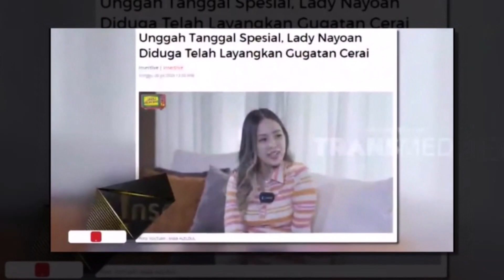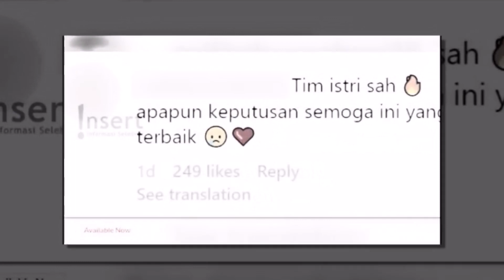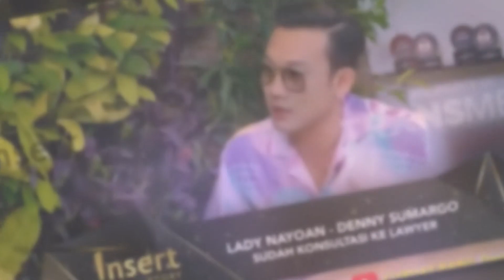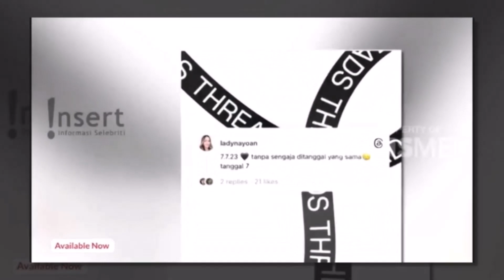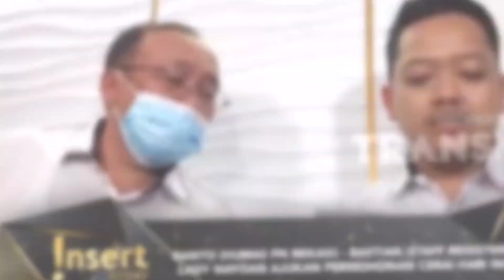EXCLUSIVE!!! LADY NAYOAN MANTAP AJUKAN GUGATAN CERAI PADA RANDY KJAERNETT ~ GOSIP